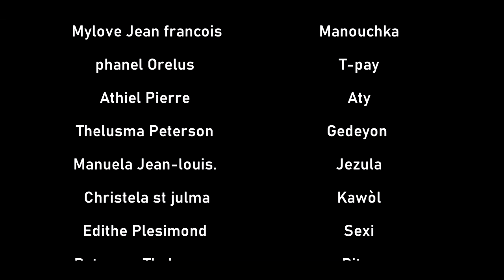Revelasyon ''Episode Serie 2 [ Full movies Haitien]